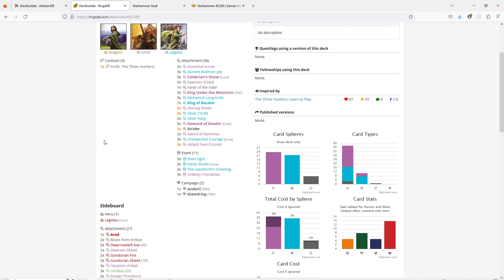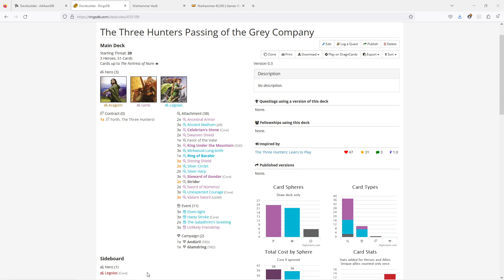Passing of the Grey Company: The Lord of the Rings: The Living Card Game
Our saga takes us back to Aragorn and the Three Hunters as we journey the path of the dead in hopes of finding some allies.